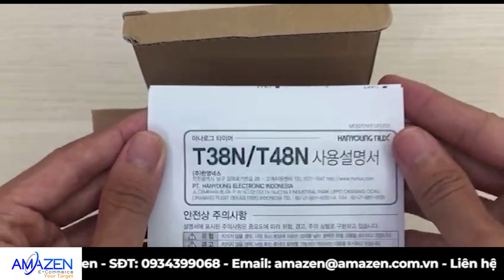Bộ định thời Hanyoung T48N-06A | 6s/6m/6h | Amazen.com.vn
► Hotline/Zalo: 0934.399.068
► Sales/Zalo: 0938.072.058